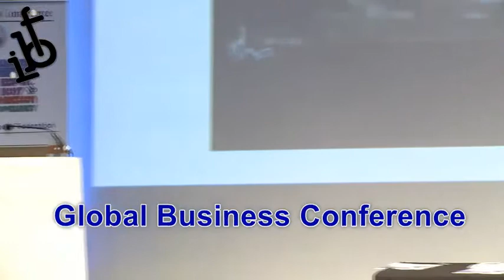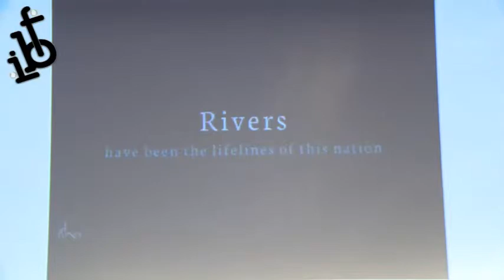Global Business Conference - Isha Foundation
The current business scenario in the world requires more creative thinking, smarter logistics, technology and increased international collaboration. The UK is a world leader in contributing to solutions across all these areas. There is a need of more dynamic collaboration between the emerged and emerging markets.